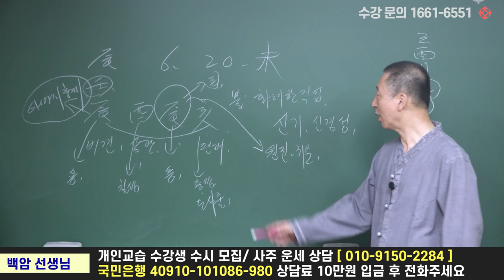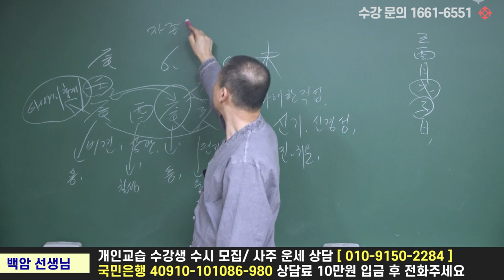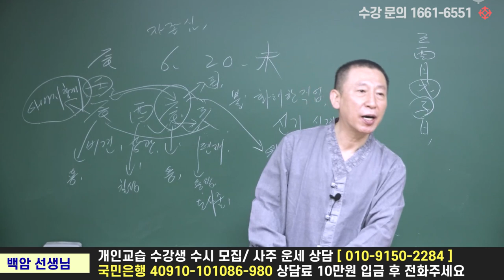부동산에 투자해야되는 사주 - 백암 선생님의 영가 견법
육효와 명리학의 기초부분을 하나부터 열까지 누구나 알 수 있도록 설명하는 백암선생의 강의는 '  대통인.com  '에서 수강하실 수 있습니다.